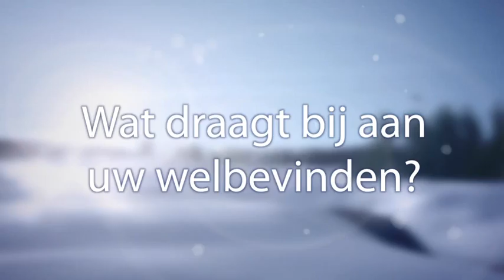Wellnessmaand17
Wellnessvideo voor BNdeStem en PZC over geluk